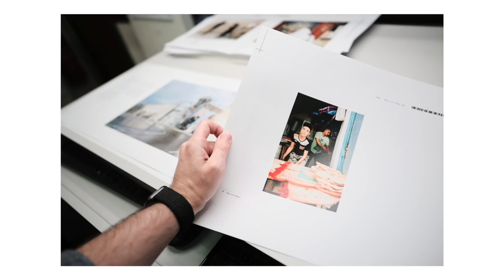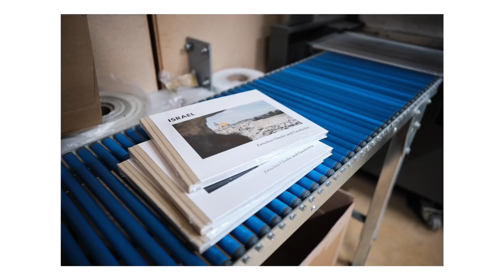Review: Fujifilm XF18mm F1.4 R LM WR – Was hat sich Fujifilm dabei gedacht?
00:00 - Fujifilm XF18mm F1.4 R LM WR
01:01 - 18mm Objektive von Fujifilm
02:04 - Warum 18mm?
04:27 - Technischer Überblick
08:28 - Autofokus
09:47 - Bildqualität
12:41 - Slideshow: Reportage Buchdruck
14:35 - Fazit zum Fujifilm XF18mm F1.4 R LM WR